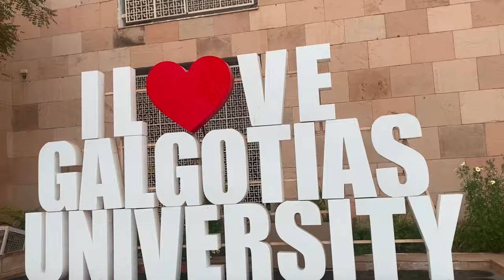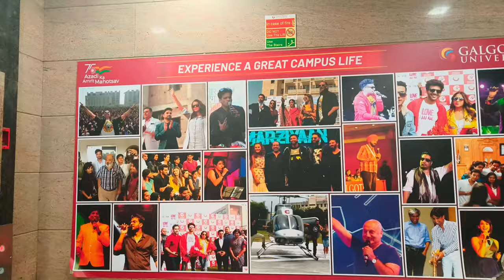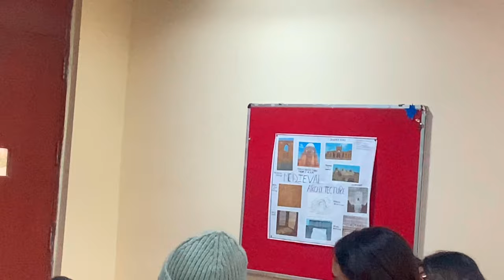A Day In Galgotias University❤️|| Mini Vlog||Bhut thandd h🥶